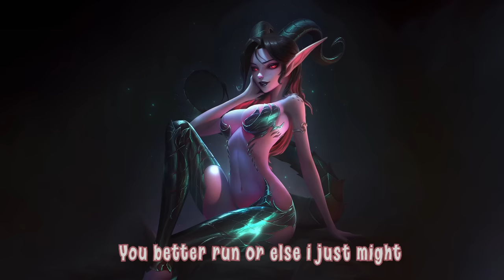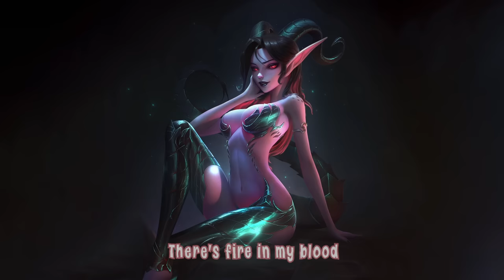2WEI - Burn (Lyrics) feat. Edda Hayes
- 2WEI - Burn (feat. Edda Hayes)

~ Animation is exclusively made for this video.